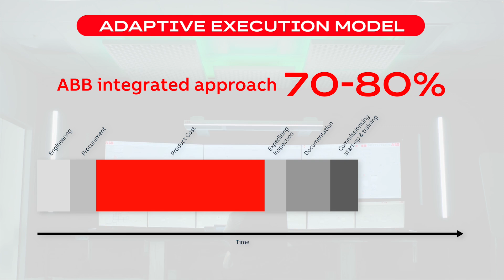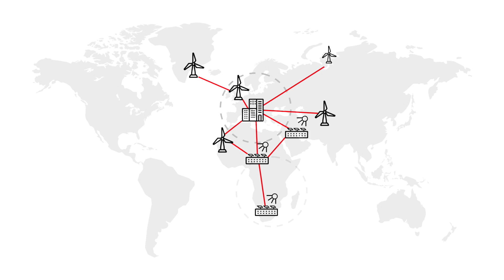Build a smart, stable, and cleaner energy infrastructure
Discover how ABB’s proven Adaptive Execution model delivers measurable value, achieving up to 20% CAPEX savings and accelerating start-up times. By standardizing, integrating, and optimizing from day one, we help you build a future-proof plant from the ground up.